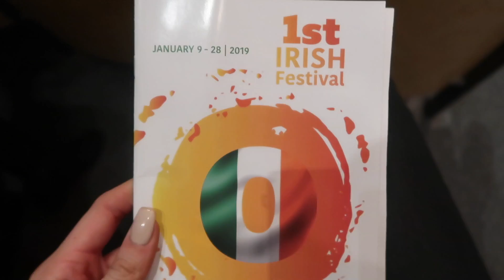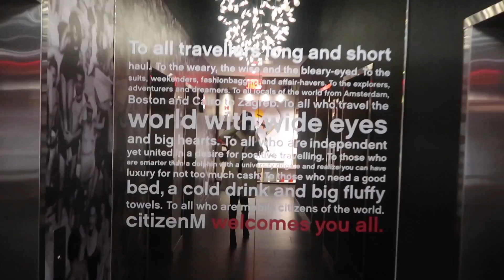A Week in New York | Louise Cooney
Hey guys

Here is a little vlog from my trip to NY :) Hopefully you can get some tips and recommendations from it

Let me know if you've any questions,

Lou xxx